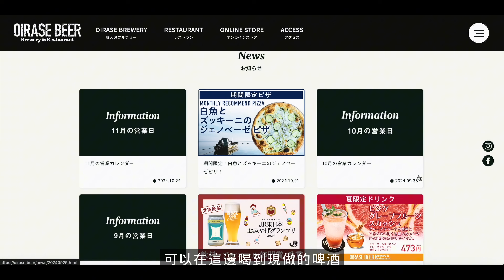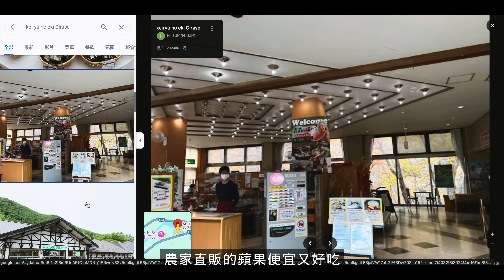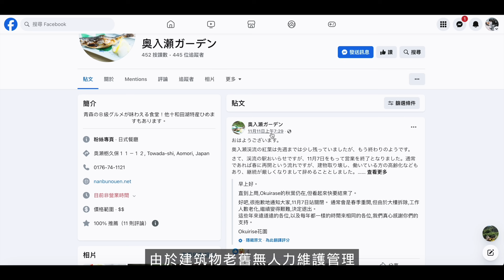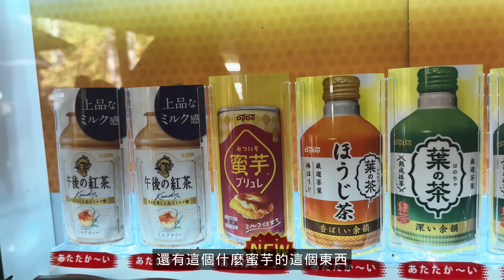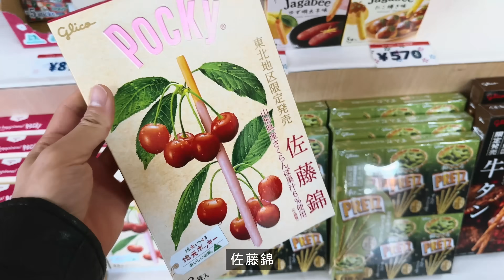奧入瀨溪免費住一晚 I 賞楓路線精華分享 I 東北青森自由行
秋季的奧入瀨溪非常火爆
住宿一間難求
露營車旅行成了最好的方式
免費在奧入瀨溪住宿
露營車就是移動行旅
隨時在車內客廳用餐
這真的是日本旅行最棒的方式

老歐的北海道滑雪教室開放報名了
想學滑雪的可以私訊老歐IG 或 社團

影片合作洽談：
Line: oceancu